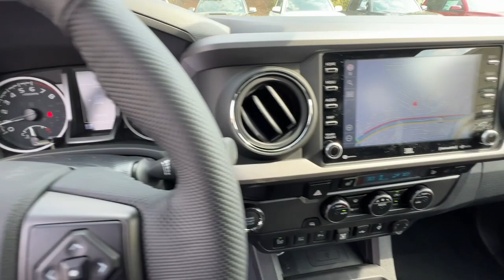2023 TOYOTA TACOMA Newnan, Peachtree City, Carrolton, Fayetteville, Union City 42302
White New 2023 TOYOTA TACOMA available in 2 Herring Road, Newnan, Georgia at Toyota of Newnan. Servicing the Newnan, Peachtree City, Carrolton, Fayetteville, Union City area.
2023 TOYOTA TACOMA TRD SPORT DOUBLE CAB 5 BED V6 AT - Stock#: 42302

White 2023 Toyota Tacoma TRD Sport V6 RWD 6-Speed Automatic 3.5L V6brbrRecent Arrival!
Side Impact Beams,Dual Stage Driver And Passenger Seat-Mounted Side Airbags,Lane Departure Alert (LDA) Lane Departure Warning,Collision Mitigation-Front,Driver Monitoring-Alert,Low Tire Pressure Warning,Curtain 1st And 2nd Row Airbags,Airbag Occupancy Sensor,Driver And Passenger Knee Airbag,Dual Stage Driver And Passenger Front Airbags,Rear Child Safety Locks,Outboard Front Lap And Shoulder Safety Belts -inc: Rear Center 3 Point, Height Adjusters and Pretensioners,Front Seats -inc: 10-way power adjustable driver seat w/2-way power lumbar support and 4-way manual passenger seat,Driver Seat,Passenger Seat,60-40 Folding Split-Bench Front Facing Flip Forward Cushion/Seatback Rear Seat,Manual Tilt/Telescoping Steering Column,Wi-Fi Connect with up to 2GB within 3-month trial Mobile Hotspot Internet Access,Leather/Metal-Look Steering Wheel,Front Cupholder,Rear Cupholder,Cruise Control w/Steering Wheel Controls,Distance Pacing,Dual Zone Front Automatic Air Conditioning,HVAC -inc: Underseat Ducts,Locking Glove Box,Driver Foot Rest,Full Cloth Headliner,Cloth Door Trim Insert,Interior Trim -inc: Metal-Look Door Panel Insert, Metal-Look Console Insert and Chrome/Metal-Look Interior Accents,Leather/Metal-Look Gear Shifter Material,Vanity w/Driver And Passenger Auxiliary Mirror,Full Floor Console w/Covered Storage, Mini Overhead Console w/Storage and 2 12V DC Power Outlets,Front Map Lights,Fade-To-Off Interior Lighting,Full Carpet Floor Covering,Instrument Panel Bin, Interior Concealed Storage, Driver / Passenger And Rear Door Bins and 2nd Row Underseat Storage,Delayed Accessory Power,120V/400W Deck Mounted AC Power,Outside Temp Gauge,Analog Appearance,Seats w/Cloth Back Material,Front Center Armrest,Manual Anti-Whiplash Adjustable Front Head Restraints and Manual Adjustable Rear Head Restraints,Perimeter Alarm,Engine Immobilizer,2 12V DC Power Outlets,Air FiltrationRadio w/Seek-Scan, Clock, Speed Compensated Volume Control and Steering Wheel Controls,Integrated Roof Antenna,2 LC